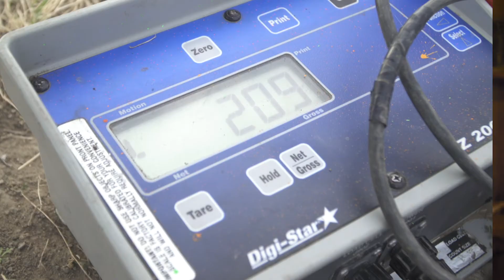Are Deer Antlers Genetic?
Learn if deer antlers are genetic with the Gamekeepers of Mossy Oak. Tuesday nights at 8pm CST.
I think that people put way more focus on genetics for antler development than it deserves. And we can estimate the proportion of all the antler development, you know, for the population that's due to inherited genetic factors. And for young bucks, it's maybe 25% of their, of all the differences among individuals is due to genetics. For mature bucks, it's probably 40 to 45%. Now, that leaves another 50 plus percent, that's due to what we call environment, part of which is nutrition. And so in some ways, people seem to, you know, the first reaction is, well, you know, we're trying to cull and do all this genetic manipulation, and you're telling us now that it doesn't work, what do we do? Well, I think, actually, it's kind of good news because that other 50 plus percent. That's due to environment is something that managers can directly affect. And so by nutrition that means, you know, improving forges, planning food plots, all of those types of things are definitely within management control. And they can happen within a pretty short period of time within a couple of years. You know, several years of a good food plot or other nutrition program can make a huge difference in body weights and antler size and things like that. And you could never make that that fast of a leap, just by manipulating genetics alone. There's always a bigger component to the nutrition part there and like I say, that's something that is usually more under a manager's control. So especially in open populations, if you're not behind the high fence or something, is just forget about this genetic stuff. But you can do a lot of on the ground management, they can make a really meaningful difference.